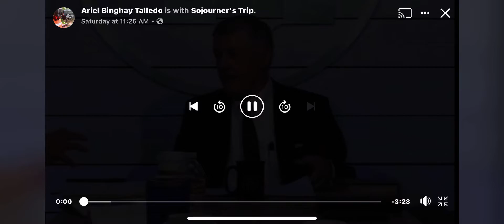What Really Matters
Doctrine of Doctrines